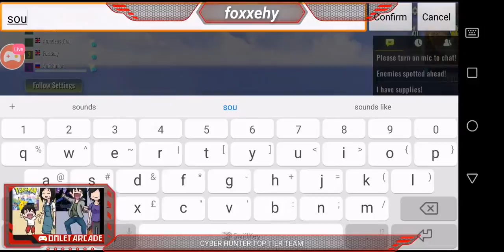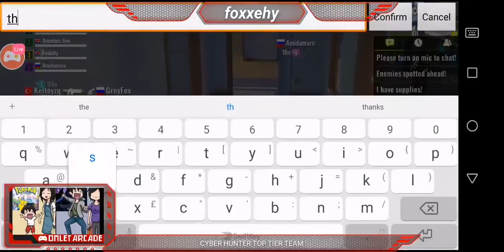top cyber squad ! total wins today so far 1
Watch me stream Cyber Hunter on Omlet Arcade!